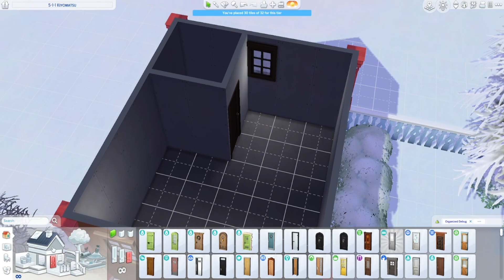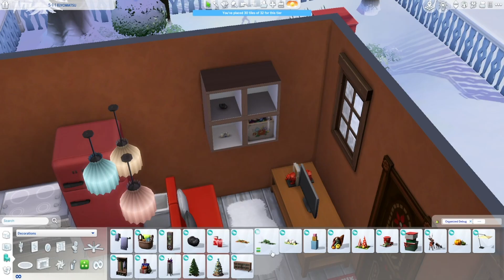Ginger Bread House | Sims 4 Speed Build | Christmas Build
Time for a Christmas Build! We have another Sims 4 Speed Build and we are building a Ginger Bread House! Complete with columns that look like candy canes!

We have made a tiny house that works for 2 sims - just about.